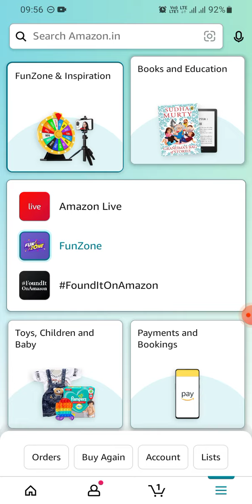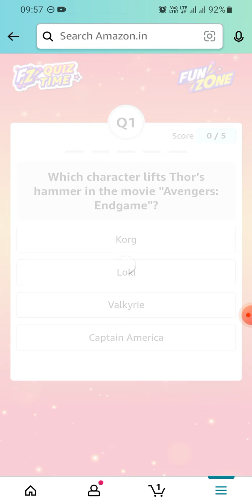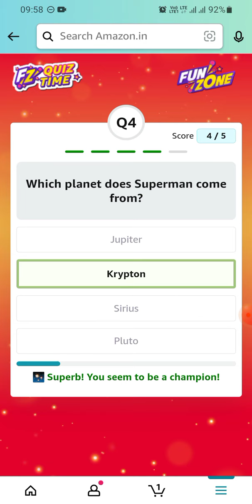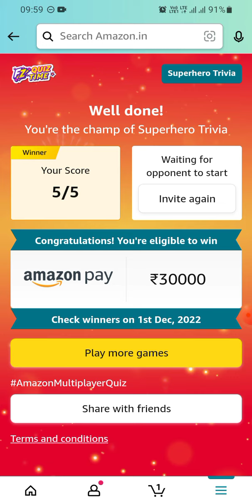Amazon Quiz | Play Trivia with Friends | Rs.30000 | November 2022 | Today Answers | Amazon Pay | Win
Invite your friends and answer the questions and get a chance to win Rs.30000 as amazon pay balance.